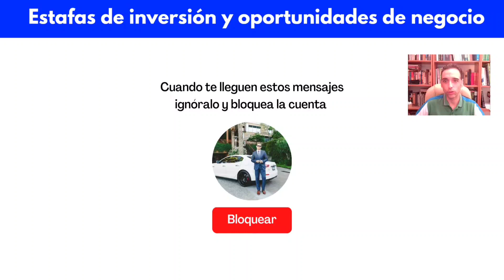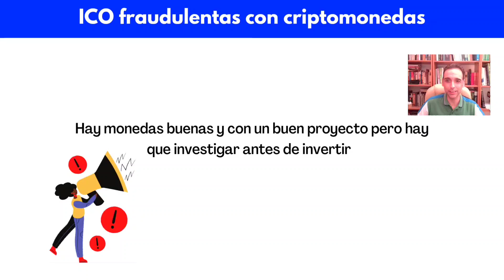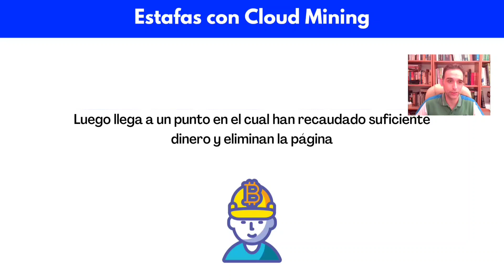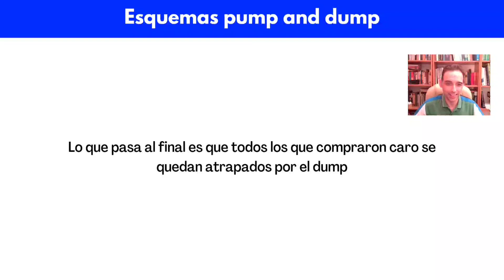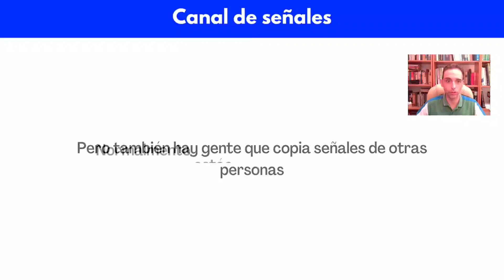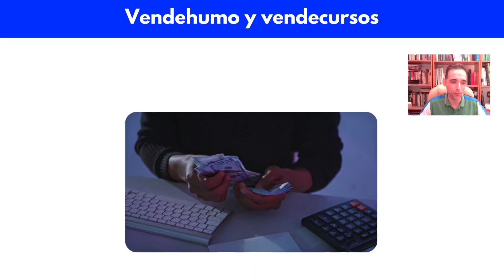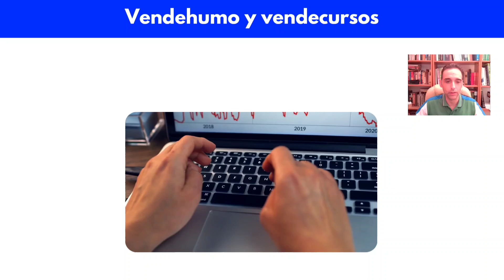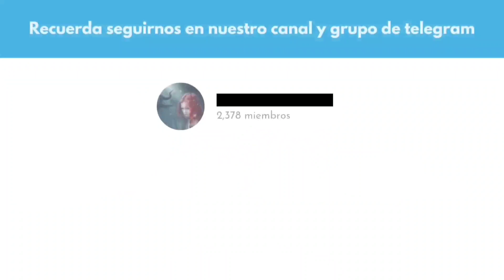ESTAFAS Y ENGAÑOS EN LAS CRIPTOMONEDAS. NO PIERDAS TU DINERO. CUIDADO CON LOS VENDEHUMOS.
Este canal es una extensión del canal de Telegram CryptoGoUp cuya creadora es Sofi12x.

Sofi12x es una trader con más de 7 años de experiencia que actualmente sigue mejorando y cuenta con capital alrededor de 60 Millones de dólares.

Recuerda manejar tu riesgo y cuidar tu capital.